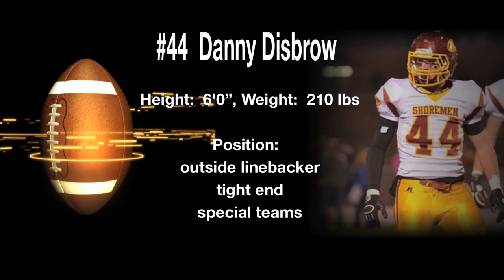Danny Disbrow - Linebacker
#44 Danny Disbrow - Linebacker
Class of 2015
Avon Lake High School
Avon Lake, Ohio